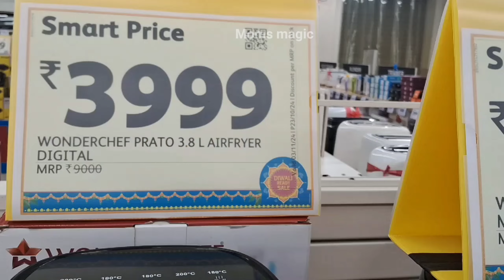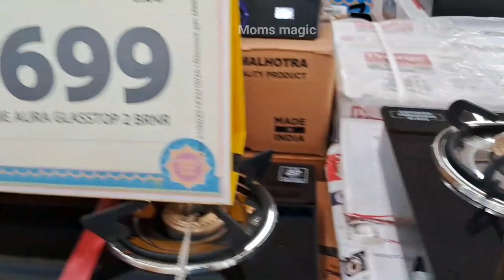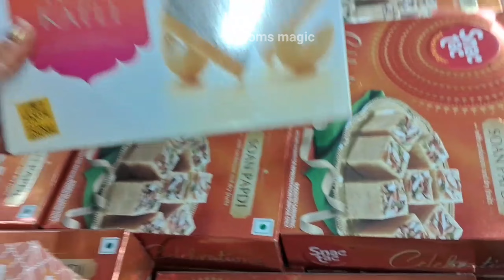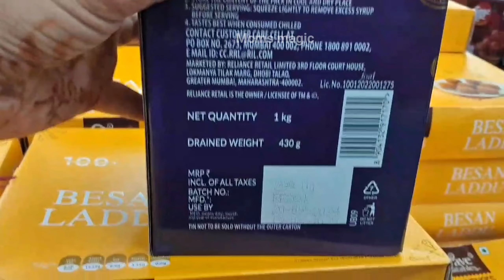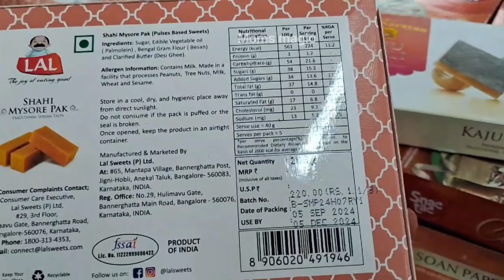Reliance Smart bazaar offer/smart bazaar /buy 1get 1 offer //smart bazaar today offer//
Adress- rajapeth, smartbazaar, tapdia city centre amravati,maharashtra...

Dmart offer
Diwali sale in dmart

Address --dmart,camp road,amravati,maharashtra...

dmart under99/-
diwali

dmart online
Dmart online shopping
lowest price
moms magic garima gupta

Dmart tour
Latest kitchen collection | D' MART Tour | D'MART Latest Products
dmart offer today #67
cheapest price clearance sale

Sale in dmart

lowest price sale
Cheapest clearance price beast products

Dmart
dmart
Dmart latest tour
Dmart organisers
Dmart kitchen products
Dmart haul